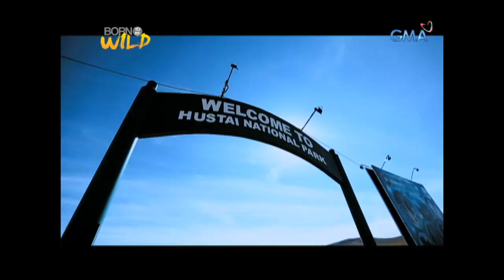Born to be Wild: Doc Nielsen documents the life of endemic Mongolian Marmots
Aired: (November 26, 2017): Doc Nielsen stopped over in a Mongolian yurt with locals to observe the life of endemic and critically endangered Mongolian Marmots. What are the challenges that put them at risk of extinction? Find out in this video.